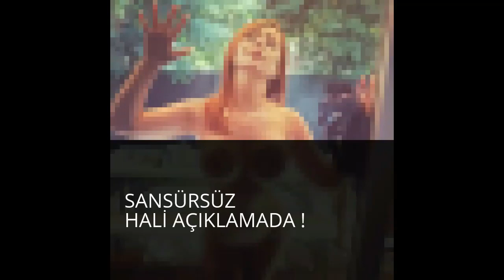Mine Tugay İfşa Bikinili Çıplak Öpüşme SANSÜRSÜZ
Bu videoyu mine tugay avuçlama,mine tugay ifşa,mine tugay ayakları,mine tugay azdırıyor,mine tugay bacaklar,mine tugay bacakları,mine tugay banyo,mine tugay behzat ç sevişme,mine tugay bikinili, gibi kelimeleri arayan insanlar izleyebilir hatta çok hoşlarına gidebilir.

Bu videoların +18 yaş üstü olduğu unutulmamalıdır en önemli nokta budur.Burada diğer aramalara da bakabiliriz mesela ;
mine tugay bikinili çilek kokusu,mine tugay corap,mine tugay duş,
mine tugay fotoğraf çekimi,mine tugay frikikler,mine tugay frikikler bikini,mine tugay frikiği,mine tugay gögüsleri,mine tugay herkes mi,mine tugay herkes mi aldatır sevişme,mine tugay ifşa... gibi başlıklarda bu video için idealdir. Bu yazı mine tugay hakkındaki videoya aittir. Burada aranabilecek başka sözcüklerde mevcuttur onlara da bir göz atalım.
mine tugay ifşa inci,mine tugay ifşası,mine tugay memeleri,mine tugay sevişme sahnesi medcezir,mine tugay çilek kokusu öpüşme,mine tugay öpüşme
Kategori